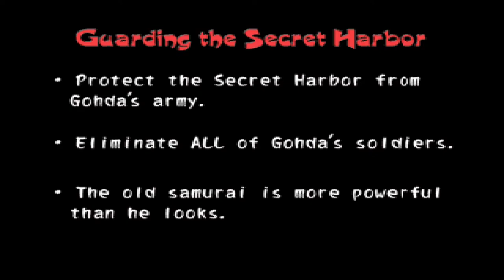Let's (Re-) Play Tenchu 2 - German/Deutsch - Part 23 - Mangel an Arbeitskräften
Wir sollen nun in ein Grenzdorf reisen und dort "Arbeitskräfte rekrutieren", also auf Deutsch alle Abschlachten :D